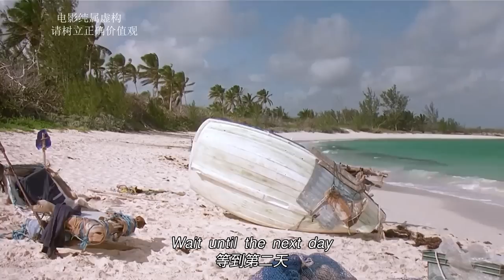【汪哥】兩男一女被困荒島，誰提供食物，誰就能抱得美人歸！